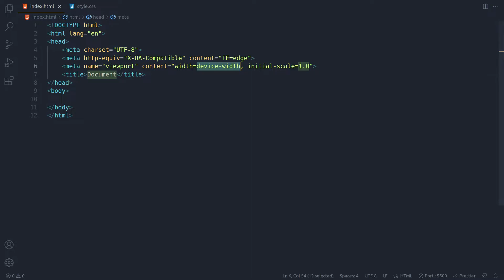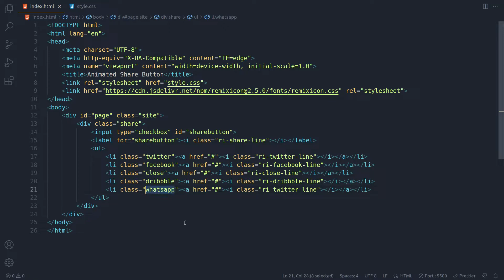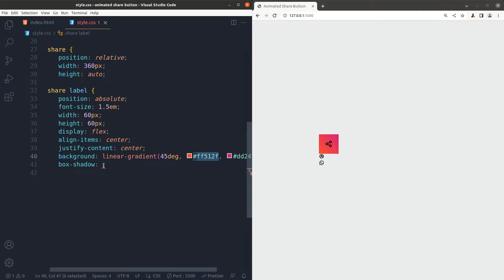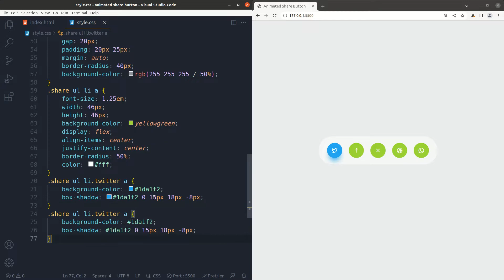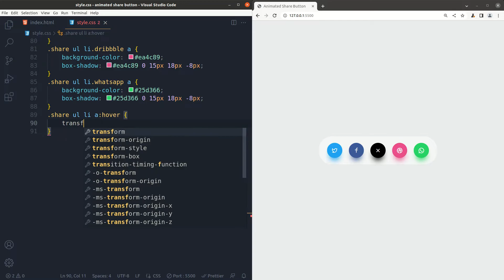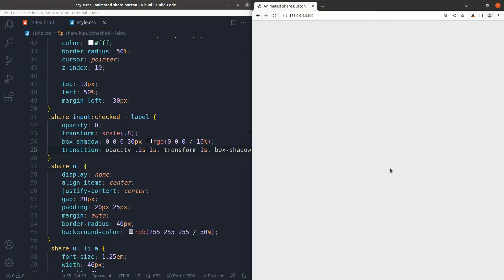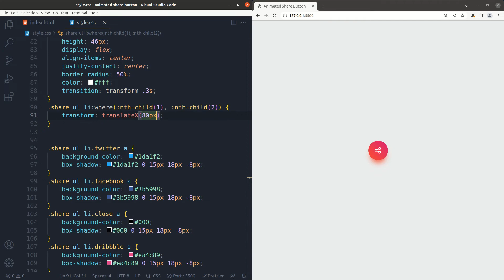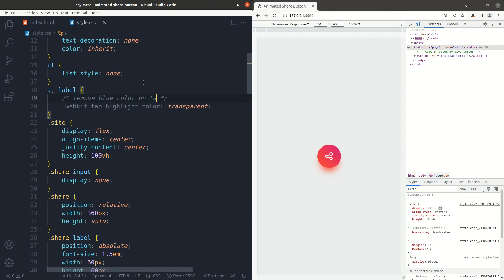Animated Share Button HTML CSS Only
Hi, in this tutorial video, you will learn how to create animated social share button using css only. This css effect is expanding socials button once master social share button is clicked.